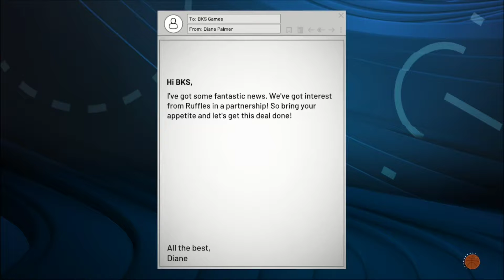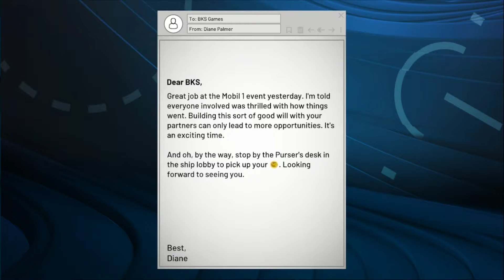NBA 2k22 | MY Career Ep 13 - NBA Game 12 | New Endorsement and Player rating 71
A lot of playing time